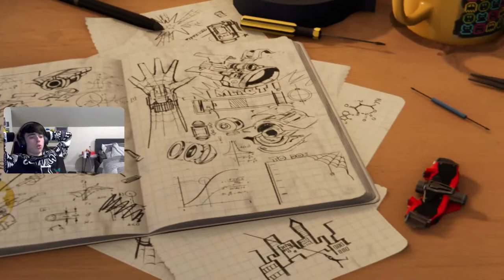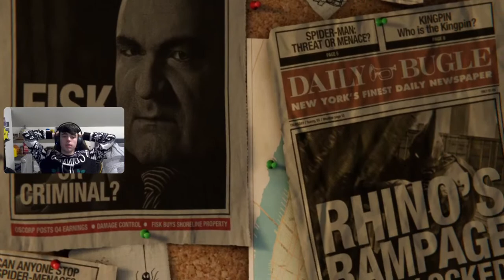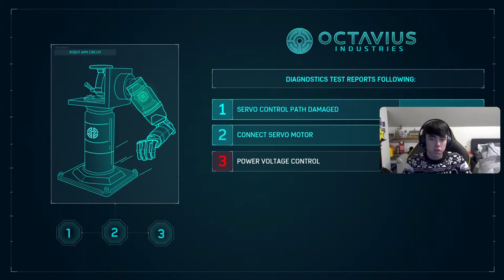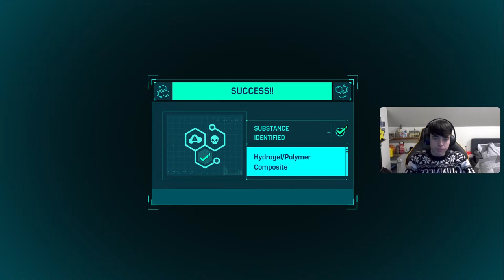Marvel Spiderman Gameplay! Stream #10